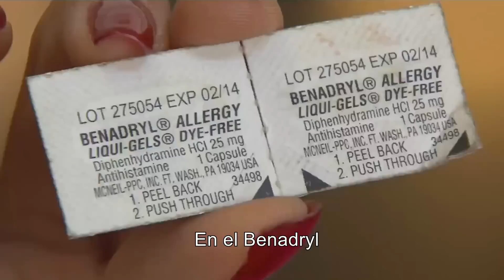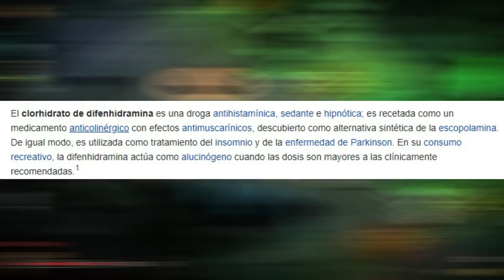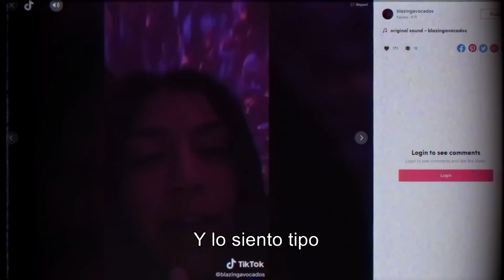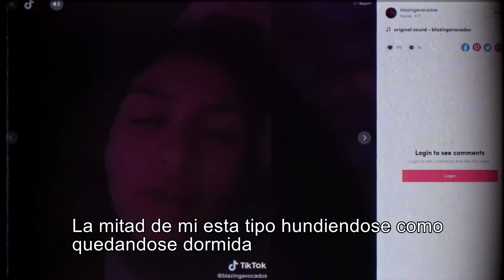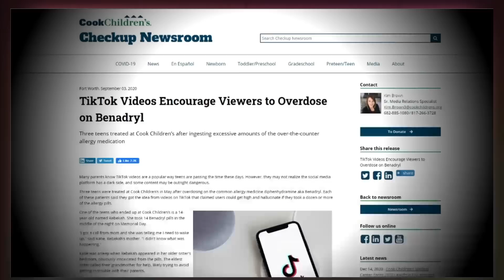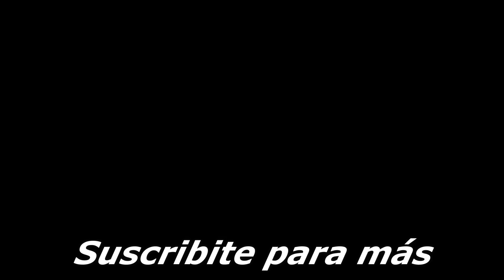El RETO de TikTok que TERMINÓ con su VIDA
En este vídeo hablo del challenge de tik tok que causo algunas perdidas de vida de adolescentes, se hizo tan viral este challenge (reto) en tik tok que causo 5 millones de visitas en muy poco tiempo, desde ya es el reto en tik tok que mas daño causo y el mas peligroso que yo vi en tik tok, lamentablemente muchos retos peligrosos en esta aplicación de vídeos se banalizan y romantizan, este vídeo trata de causar conciencia en mis espectadores para que no realicen estos retos estupidos y peligrosos.